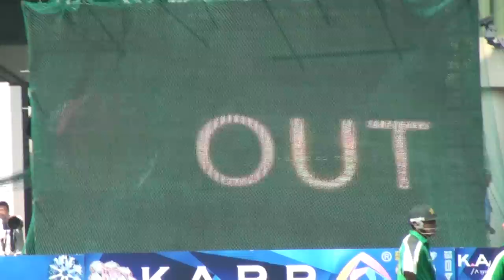Pakistan vs Ireland | Hong Kong Cricket Sixes 2011